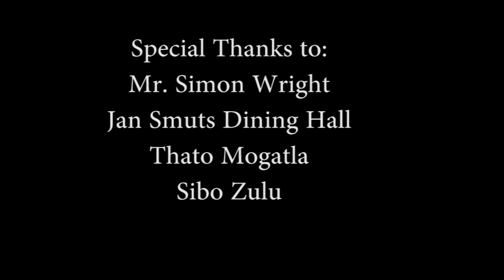Listeria sees menu changes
After the listeria outbreak resulting in over 200 deaths in South Africa - and one death in the Eastern Cape,  Rhodes University decided to clear the fridges of the products thought to have the bacteria. This included bacon being taken off the menu which students are not happy about.

Report by Sinaye Ntshudu, Lerato Nyandeni and Mahlaule Vuxaka